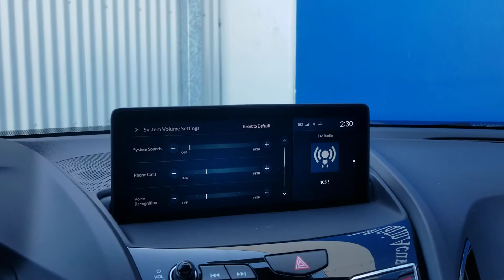JC How to adjust the System Sounds in a 2021 Acura RDX